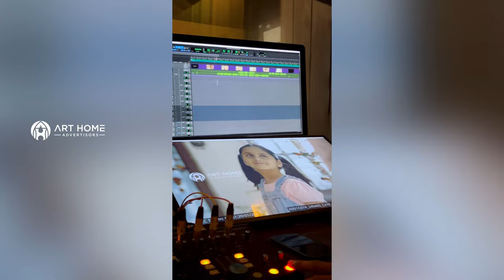Tanikellabharani Garu || AD SHOOT || Art Home Advertisors || Deepak Avula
FOR ADS: 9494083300 || Deepak Avula || Art Home Advertisors